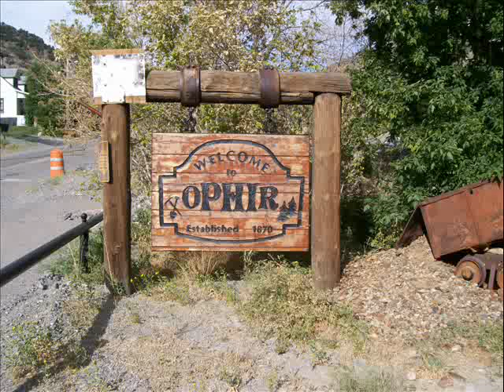Ophir-The Best Things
More Pictures of Ophir